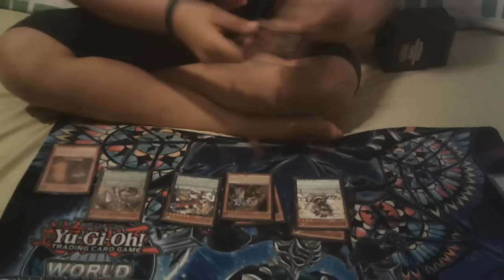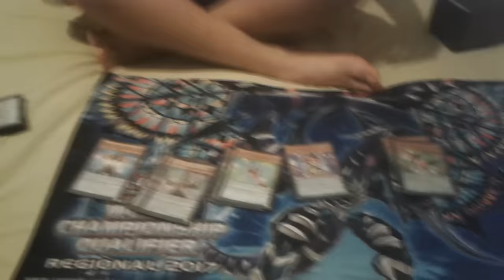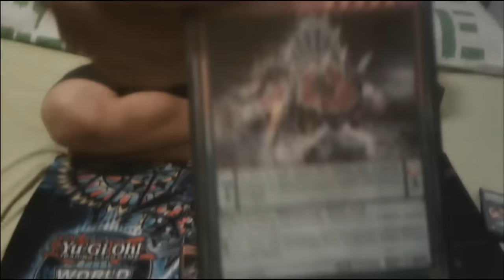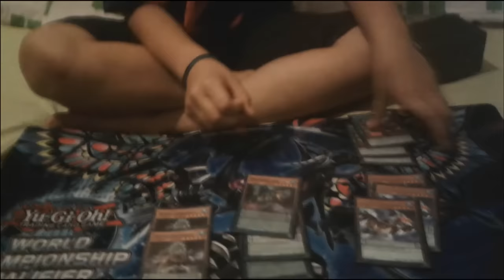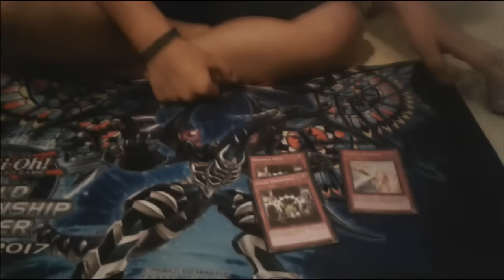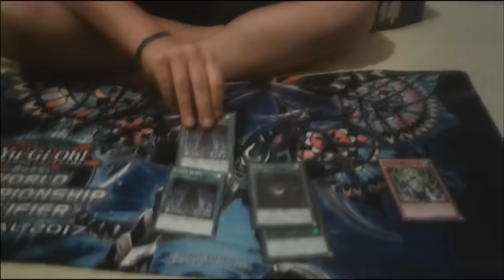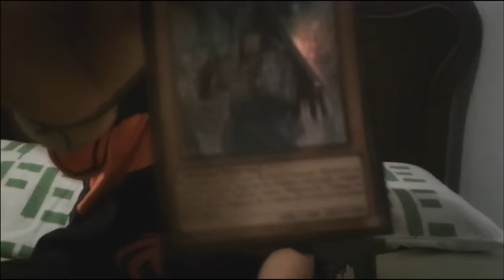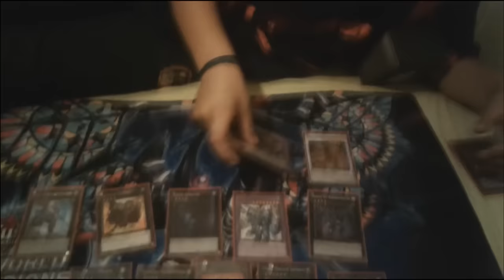Deck Profile - Dino DracoPals December 2016 2° Place Agustin Aguirre Dragon Duel Brasil (Latin YGO)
dinomist deck 2016,
dinomist deck,
dinomist performapal,
dinomist gadget,
dinomist deck september 2016,
dinomist metalfoes,
dinomist deck profile,
dinomist cyber dragon deck,
dinomist deck august 2016,
dinomist vs,
dinomist,
dinomist abc,
dinomist amorphage,
dinomist combos,
dinomist deck 2016 ygopro,
dinomist deck october 2016,
dinomist dracoslayer deck,
dinomist dracoslayer,
dinomist deskbot,
dinomist exordio,
dinomist el exordio del duelista,
dinomist frog,
dinomist infinity,
dinomist karakuri,
dinomist majespecter,
dinomist october 2016,
dinomist otk,
dinomist profile,
dinomist performapal 2016,
dinomist rex,
dinomist regional,
dinomist september 2016,
dinomist treatoad,
dinomist top,
dinomist top 8,
dinomist vs blue eyes,
dinomist vs kozmo,
dinomist ygopro,
dinomist ycs mexico,
dinomist yugioh,
dinomist 2016
performapal anime,
performapal august 2015,
performapal budget deck 2016,
performapal combos,
performapal cards,
performapal corn,
performapal deck profile,
performapal deck september 2016,
performapal deck profile 2016,
performapal dinomist,
performapal deck octubre 2016,
performapal deck 2016 ygopro,
odd eyes performapal,
performapal odd eyes deck,
yugioh performapal odd eyes